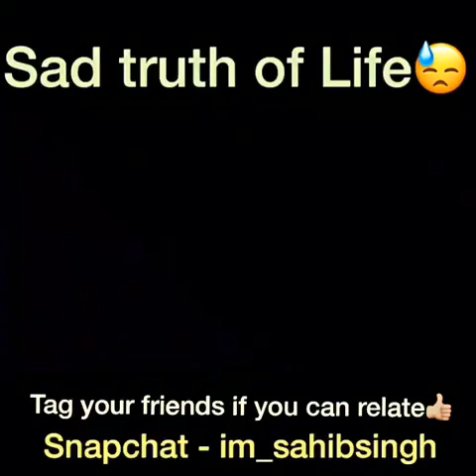Man will be MAN!!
Do your work properly no matter what people said..